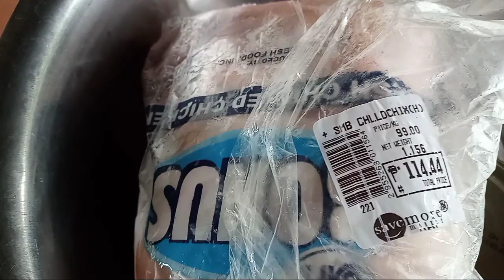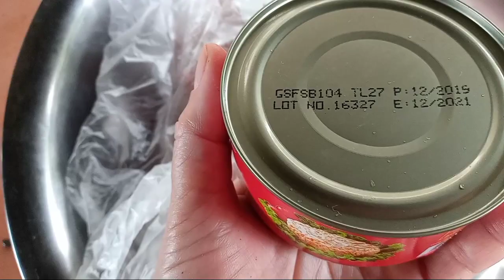Garden update. Hugelkultur plot.